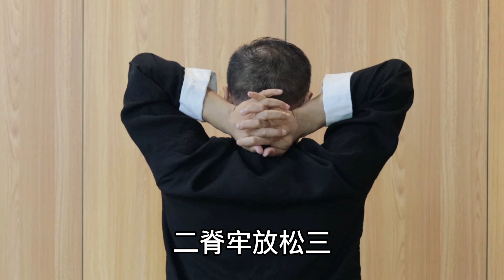體虛乏力，每天3個動作，打通背部三關，增加陽氣，身體強壯有勁【武醫張鵬養生】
本頻道製作的所有影片都是原創拍攝的作品，所有拍攝過程都保證了安全。 在道家養生中非常注重打通背部的三關，以修復身體先天和後天的不足，體虛乏力的每天做這三個動作，打通背部三關，增加陽氣，身體強壯有勁~

大家好，這裡是【武醫張鵬養生】
我會根據自己多年的中醫臨床實踐經驗，每天在這里為大家傳播中醫養生知識，弘揚
傳統中醫文化，讓我們一起共享健康人生！